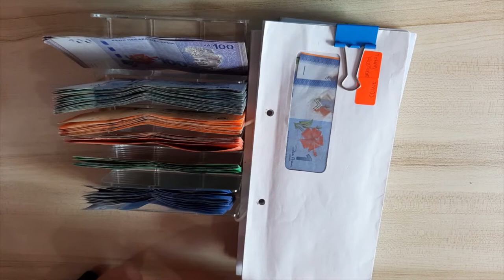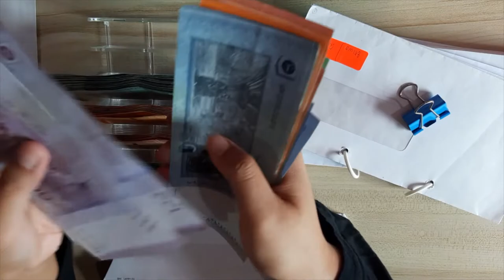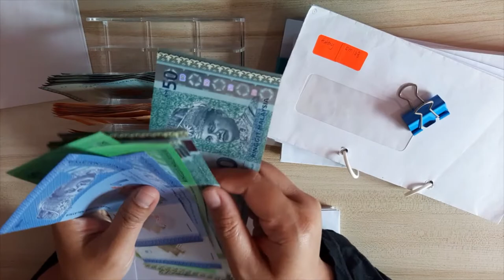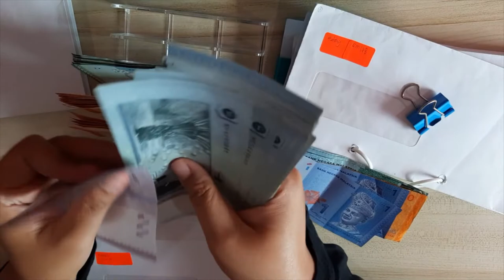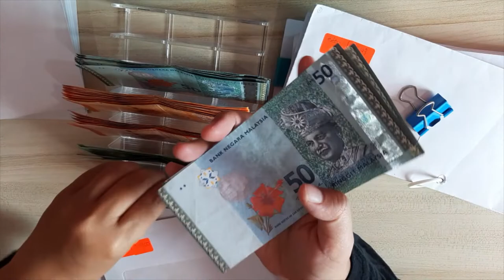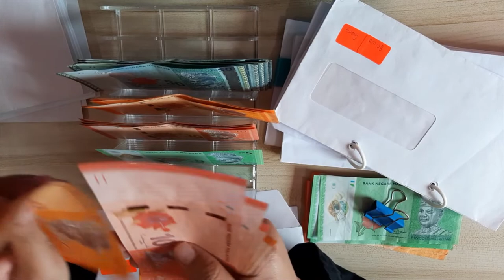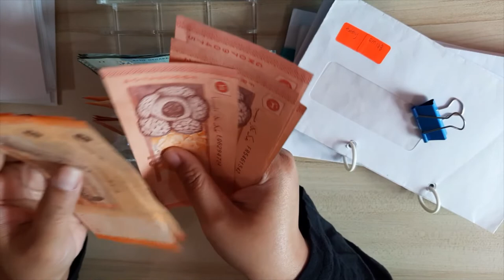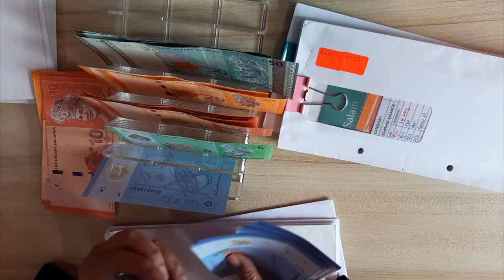Belanjawan Julai 2022 | Sistem Sampul Tunai | Simpanan | Belanja Bulanan + Bantuan Keluarga Malaysia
Bahagian Pertama untuk Belanjawan Julai 2022, Bil dan Sampul Tunai + Bantuan Keluarga Malaysia

Dapatkan potongan sehingga 20% untuk pembelian pertama di Signature Market